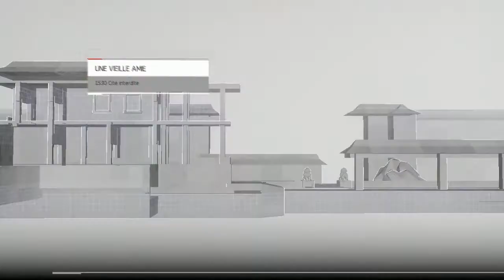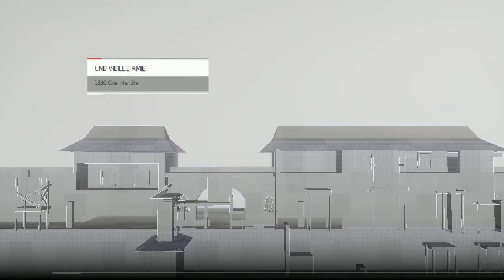#08 | Assassin's Creed Chronicles China [FR]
Yo bande de Roger c'est Th3Darkmoon et on se retrouve pour un potentiel Let's Play sur Assassin's Creed Chronicles, épisode China.
Bonne vidéo!